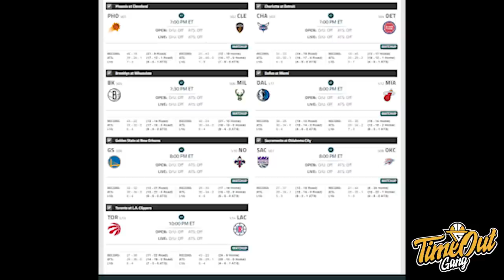TIME OUT: Russell Westbrook with Another Ridiculous Triple-Double // Marc Gasol is the Real Hero!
Di Time Out hari ini, kita membahas penampilan dominan dari Russell Westbrook, Derrick Rose yang came up huge for the Knicks in the 4th quarter dan Lakers yang akhirnya bisa menang.

Thumbnail photo via @Wizards